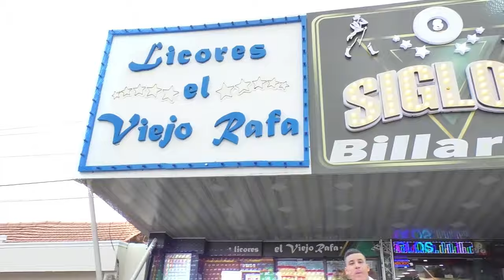ARKANGEL BARBOZA GANA TERCERA DORADA PARA CESAR EN LOS JUEGOS NACIONALES